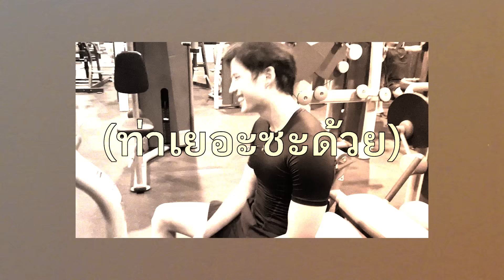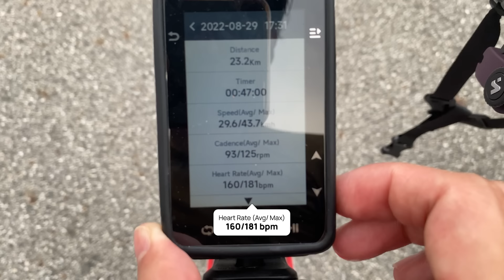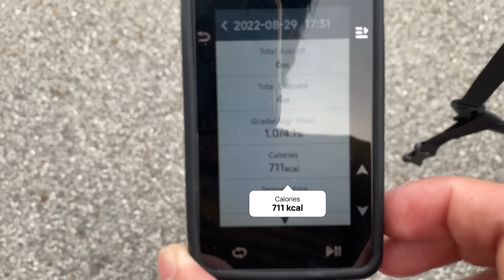แบงค์ธิติ กับ How to ลดน้ำหนัก 10 โล ใน 2 เดือน! [ENG CC]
คำถามที่หลาย ๆ คนถามมาก่อนหน้านี้ ว่าทำไมแบงค์ถึงตัดผม และผอมลงขนาดนั้น คำตอบอยู่ในคลิปแล้วครับบ อยากมาแชร์วิธีลดน้ำหนักฉบับแบงค์ให้ทุกคนกัน เผื่อเป็นกำลังใจให้หลาย ๆ คนที่กำลังลดน้ำหนักกันอยู่ด้วยนะฮะ